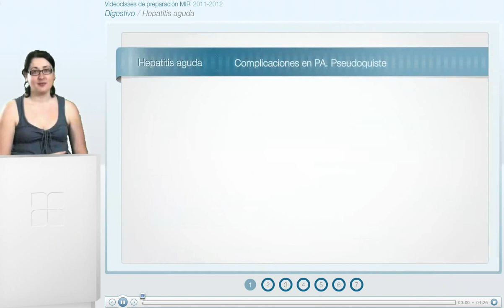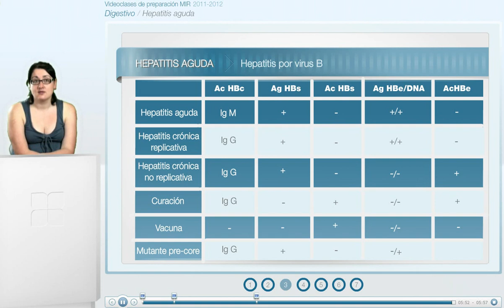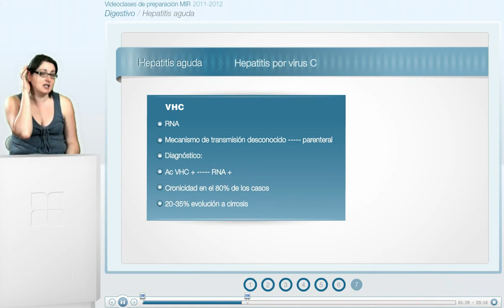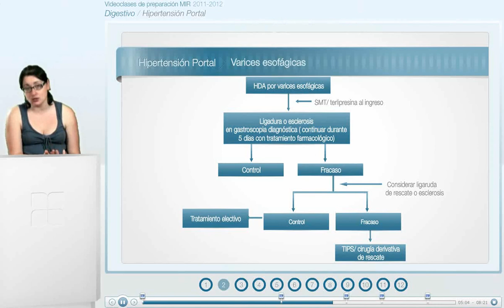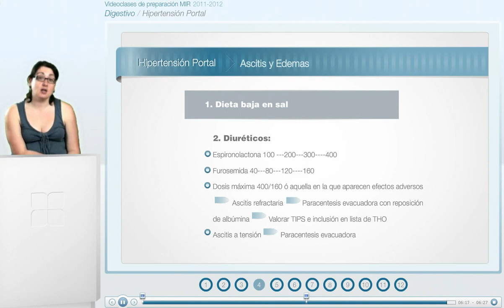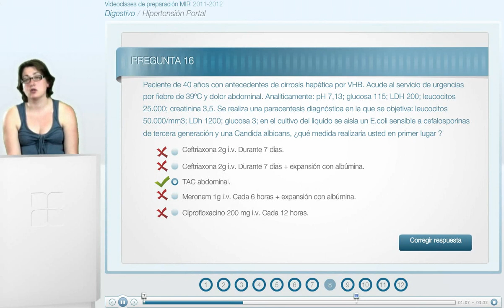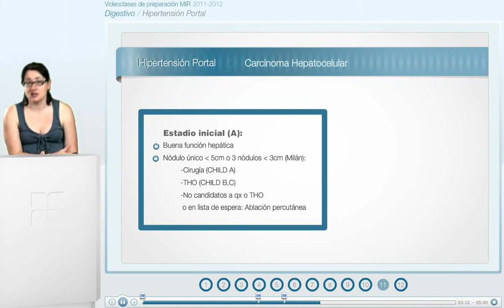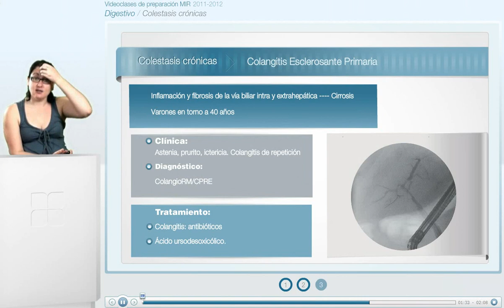CT vuelta 1 gastroenterología - 06 HIGADO I